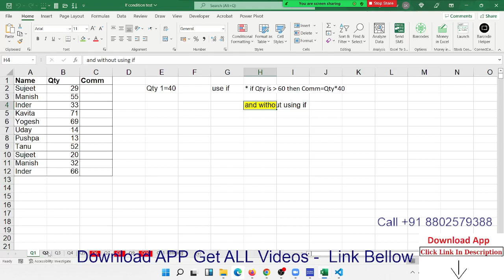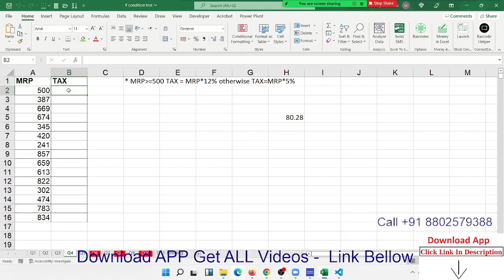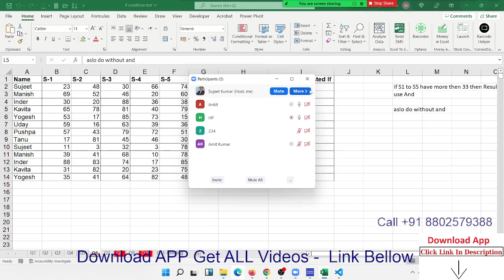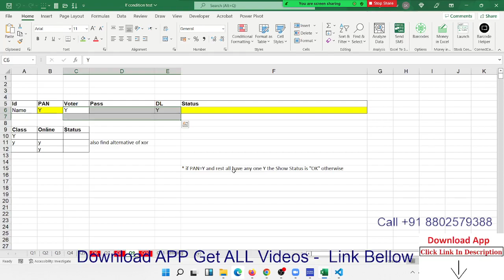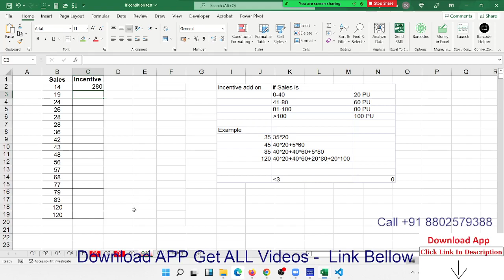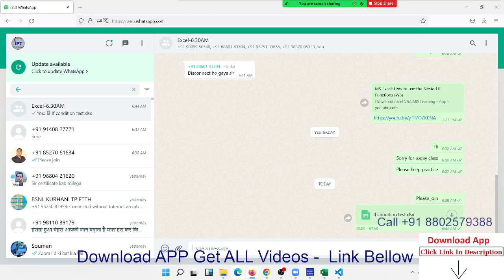interview question for IF Formulas (unsolved)